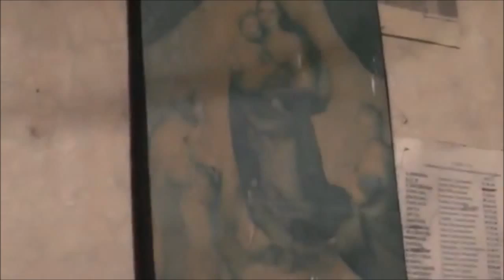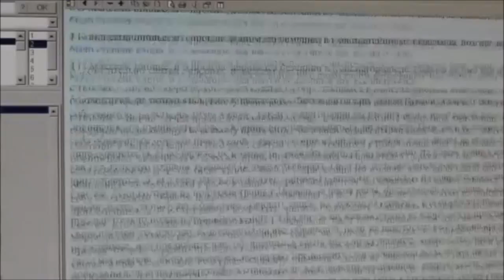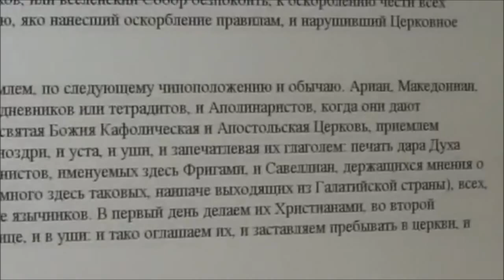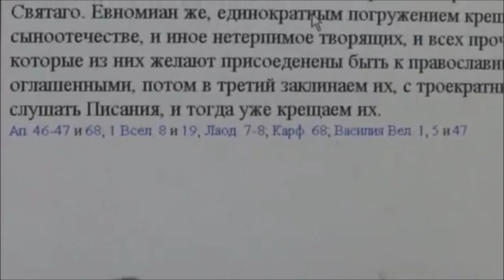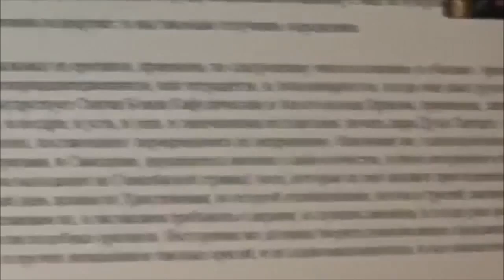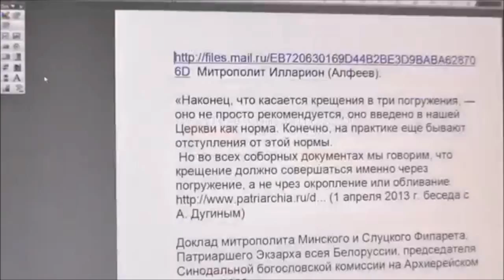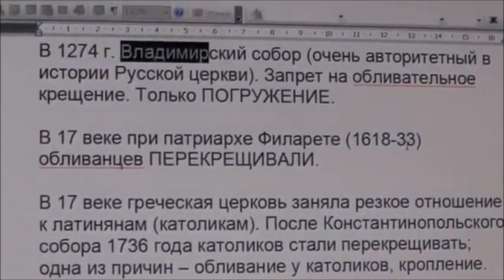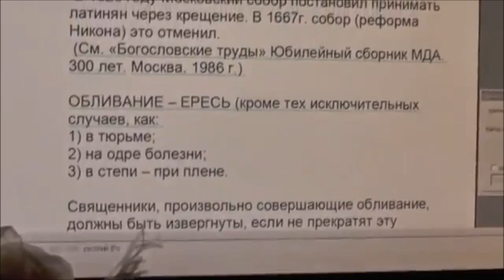№2 .Мих 7:17 – «как черви земные выползут они». 24.02 2015 Сорокин Д